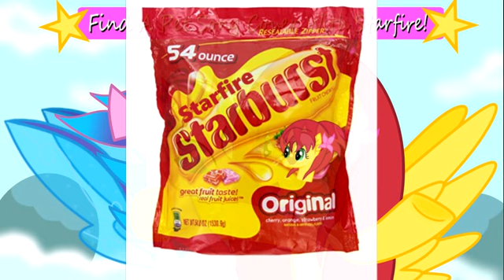Find A Pet Song Cover With Starfire! ~ Cover Week #7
Cover Week draws to a close with the Find A Pet Song, sung with my lil sis, Starfire! She really does have a wonderful voice and a special message to finish off this event! I hope you've enjoyed this silly week of fun and music!